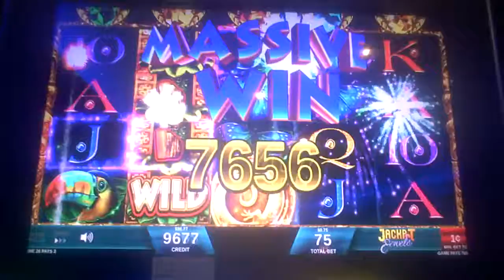Golden Gecko Slot Machine Progressive Win